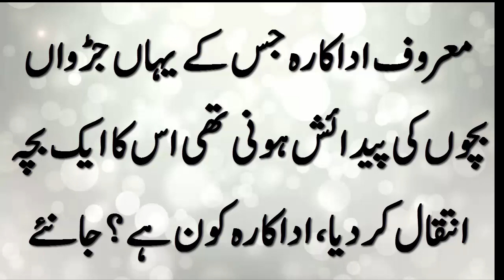معروف اداکارہ جس کے یہاں جڑواں بچوں کی پیدائش ہونی تھی اس کا ایک بچہ انتقال کردیا، اداکارہ کون ہے ؟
معروف اداکارہ جس کے یہاں جڑواں بچوں کی پیدائش ہونی تھی اس کا ایک بچہ انتقال کردیا، اداکارہ کون ہے ؟ جانئے